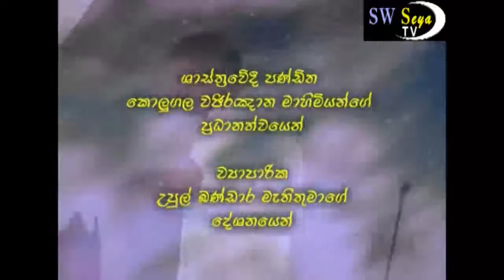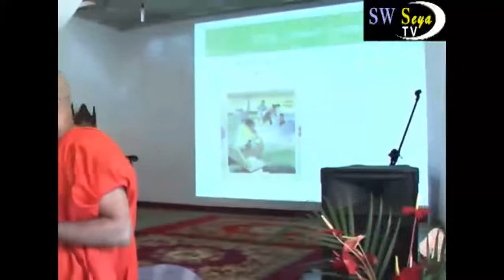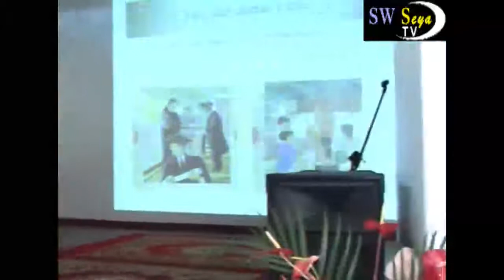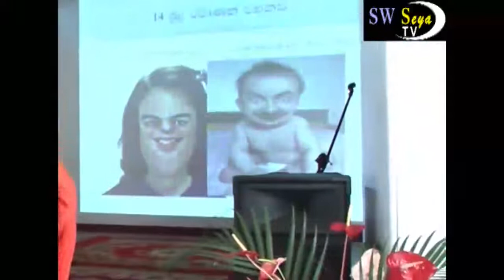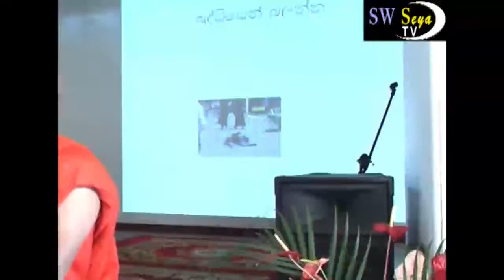සිසු විනය සම්බන්ධ වැඩසටහන